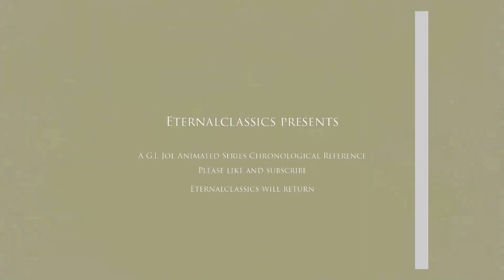The Cobra Commander Compilation- Season 1+ G.I. Joe Appearances, Eternalclassics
Founder and Leader of Cobra, the one and only Cobra Commander- Season 1+ Episode Guide. This is for the G.I. Joe community to learn more about your favorite characters and find their appearances in G.I. Joe episodes quicker.

Thanks for helping me do this- I'm just a one man team.

Episodes and Timecodes:
0:00- "The M.A.S.S. Device, Part 1: The Cobra Strikes"
00:47- "The M.A.S.S. Device, Part 2: Slave of the Cobra Master"
01:00- "The M.A.S.S. Device, Part 4: Duel in the Devil's Cauldron"
01:13- "The M.A.S.S. Device, Part 5: A Stake in the Serpent's Heart"
01:25- "The Revenge of Cobra, Part 1: In the Cobra's Pit"
02:45- "The Revenge of Cobra, Part 2: The Vines of Evil"
03:00- "The Revenge of Cobra, Part 4: Battle on the Roof of the World"
03:15- "The Revenge of Cobra, Part 5: Amusement Park of Terror"
03:26- "The Pyramid of Darkness, Part 1: The Further Adventures of G.I. Joe"
03:55- "The Pyramid of Darkness, Part 2: Rendezvous in the City of the Dead"
04:10- "The Pyramid of Darkness, Part 4: Chaos in the Sea of Lost Souls"
04:54- "The Pyramid of Darkness, Part 5: Knotting Cobra's Coils"
05:24- "Countdown for Zartan"
05:38- "Red Rocket's Glare"
05:52- "Cobra Stops the World"
06:22- "Jungle Trap"
06:50- "Cobra's Creatures"
07:04- "The Funhouse"
07:48- "Twenty Questions"
08:03- "The Greenhouse Effect"
08:18- "Haul Down the Heavens"
08:30- "Synthoid Conspiracy, Part I"
08:57- "Synthoid Conspiracy, Part II"
09:11- "The Phantom Brigade"
09:24- "Lights! Camera! Cobra!"
10:04- "Money to Burn"
10:19- Operation: Mind Menace"
10:34- "Battle for the Train of Gold"
10:46- "Cobra Soundwaves"
11:01- "Where the Reptiles Roam"
11:31- "The Gamemaster"
12:01- "Lasers in the Night"
12:16- "Spell of the Siren"
12:31- "Cobra Quake"
12:44- "Captives of Cobra, Part I"
12:57- "Bazooka Saw a Sea Serpent"
13:09- "Excalibur"
13:20- "Worlds Without End, Part I"
13:33- "Worlds Without End, Part II"
13:47- "Eau De Cobra"
14:47- "Cobra Claws Are Coming to Town"
15:02- "An Eye for an Eye"
15:17- "The Gods Below"
15:32- "Primordial Plot"
15:45- "Flint's Vacation"
15:58- "Memories of Mara"
16:13- "The Traitor, Part 2"
16:28- "The Pit of Vipers"
16:43- "The Wrong Stuff"
17:09- "Cold Slither"
17:51- "There's No Place Like Springfield, Part 2"

Please support Hasbro and G.I. Joe by watching their full episodes on Youtube.

Eternalclassics Will Return Soon